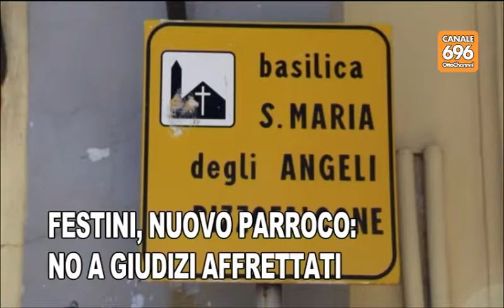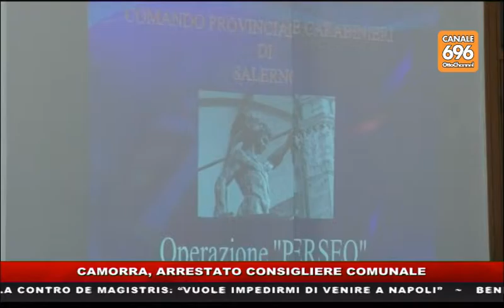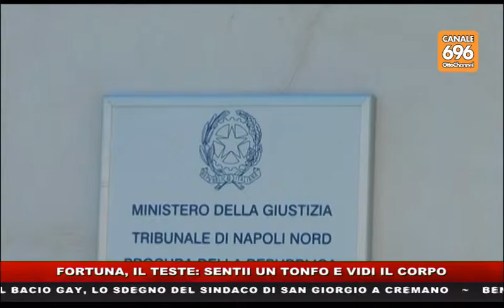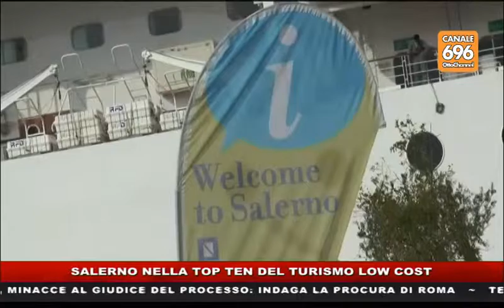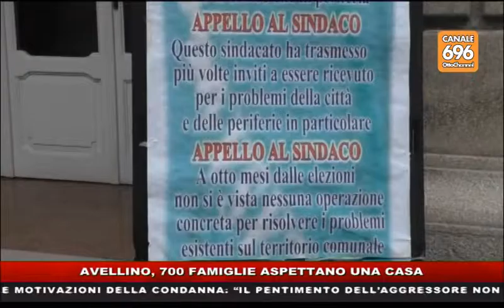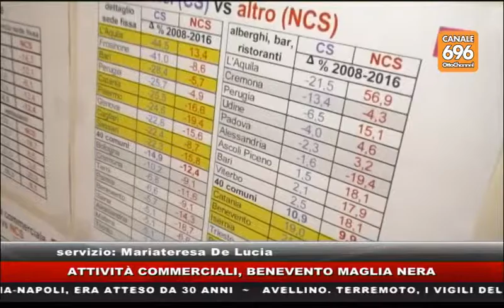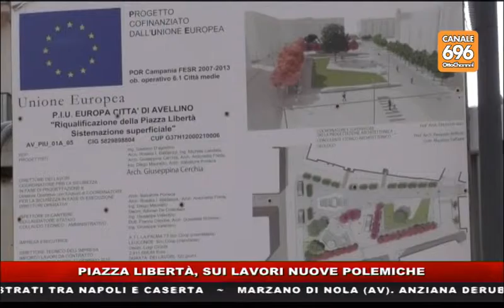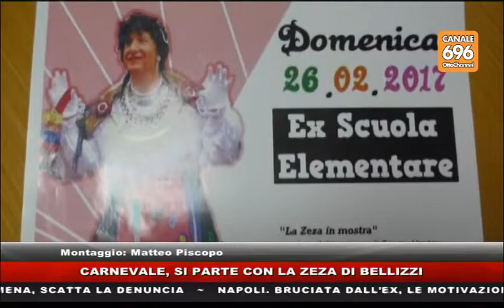TG NEWS 20170222 1945